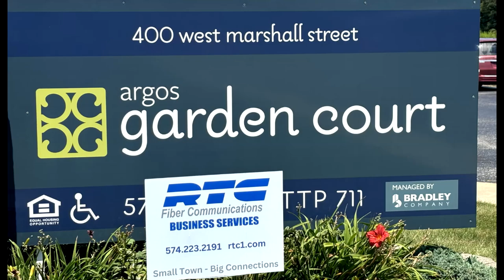247 RNB Argos Garden Court 2024